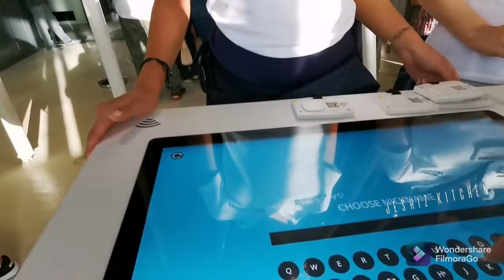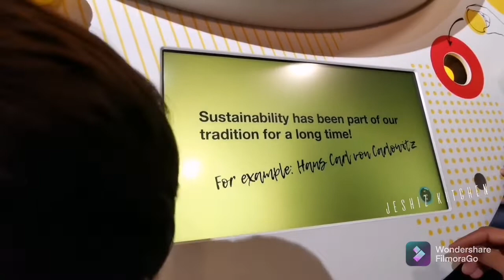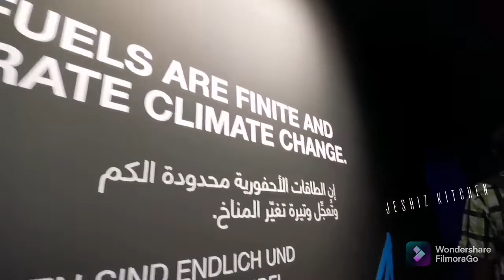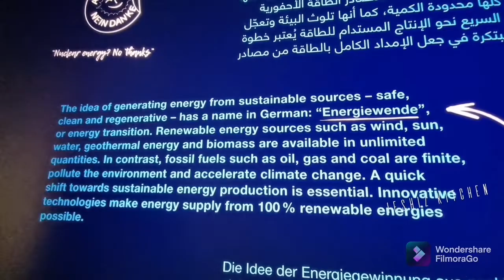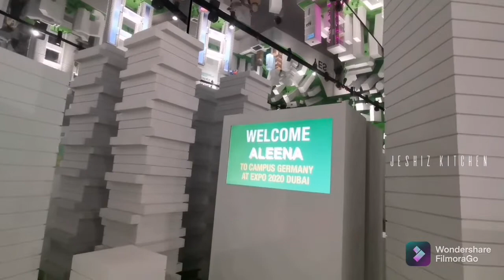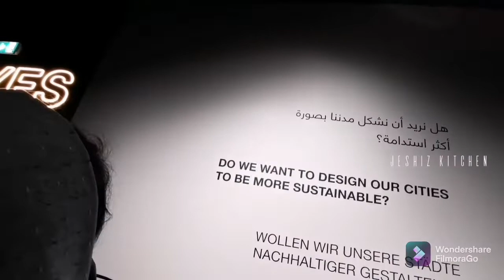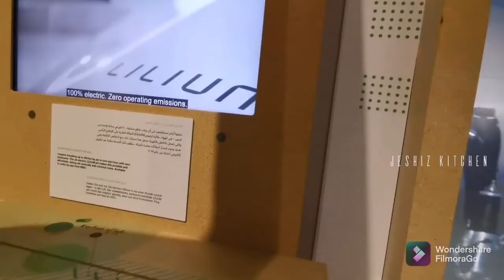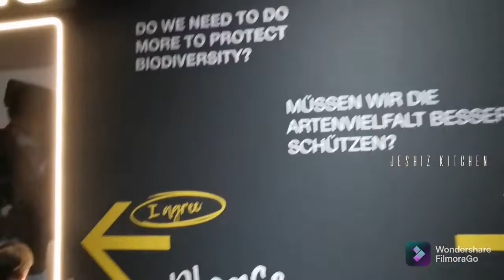Glimpses of expo#26 GERMANY PAVILION/expo 2020/DUBAI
Glimpses of expo 2020 German pavilion
expo 2020 dubai/germany pavilion/
Germany pavilion expo 2020
campus germany expo 2020
germany expo 2022/Germany expo/Campus germeny/Germeny pavilio/german pavilion
Expo 2020 dubai/world expo world expo 88/Expo pavilons

The German Pavilion, CAMPUS GERMANY, will be a forward-looking, optimistic place of knowledge, research and human interaction. It will be full of sustainability-themed examples of innovation and ingenuity to inspire, fascinate and thrill visitors young and old: an entertaining, surprising, hands-on and digital showcase of German ideas and solutions in the field of sustainability.

CAMPUS GERMANY focuses on the subtheme of sustainability. In its long history of innovation and environmentalism, our country has produced scores of new ideas and approaches. Germany’s energy revolution, the “Energiewende”, has become a global benchmark and we will be looking to incorporate that pioneering role into the CAMPUS GERMANY concept of the German Pavilion in Dubai too.

If you like our video pls do click the Like button !!Your comments and suggestions are very helpful to our channel